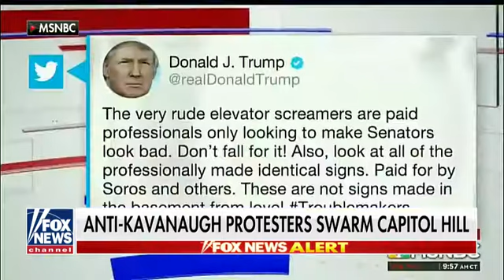It puts the lotion...